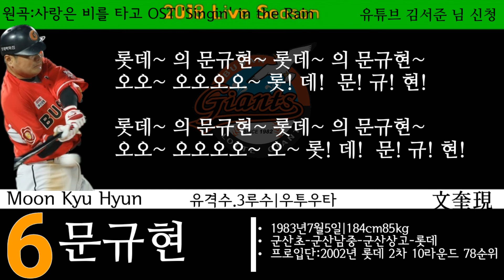[3.2] (롯데자이언츠) 문규현 등장곡+응원가